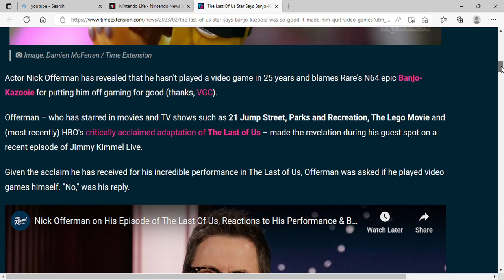The Last Of Us Star Says Banjo Kazooie Was So Good It Made Him Quit Video Games